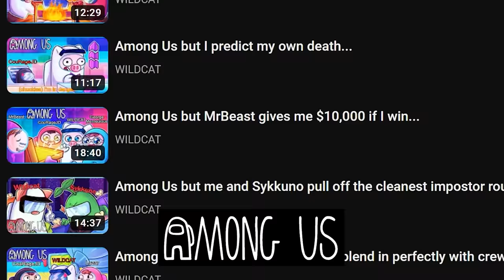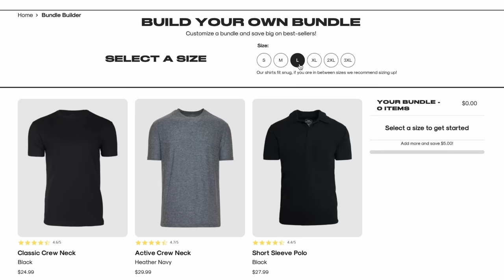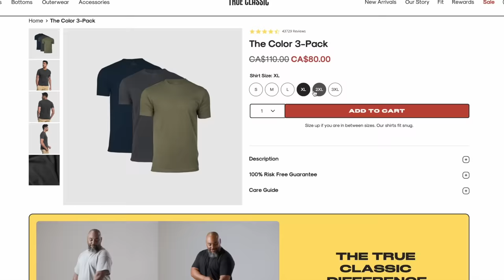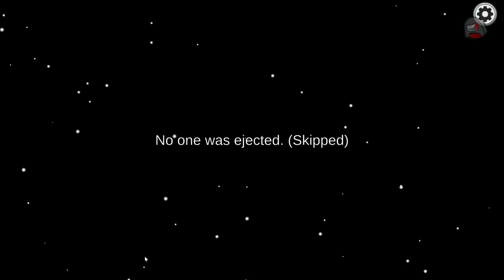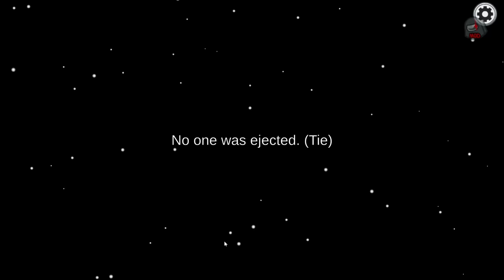Among Us but EVERYONE is impostor…